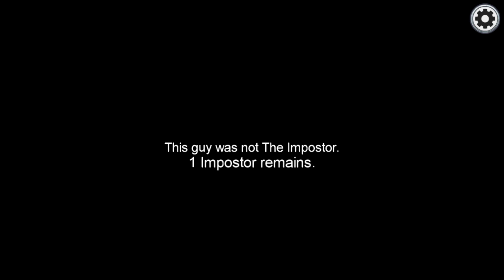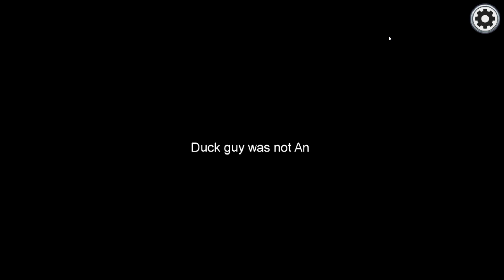Chamongus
like the video if you want chungus skin in game